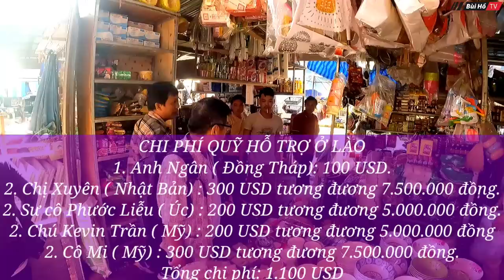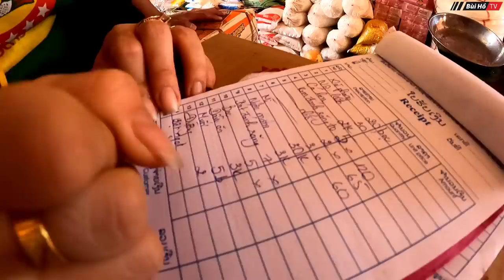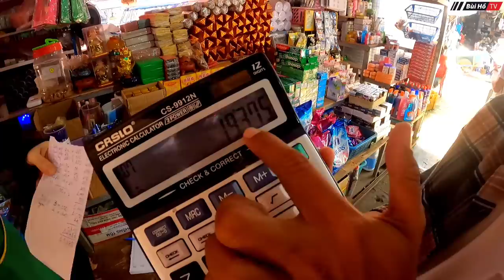[ LÀO - P.24] Chuyến xe Việt mang những yêu thương đến bà con Bản vùng sâu ở Lào | Tập 1| Bùi Hồ TV